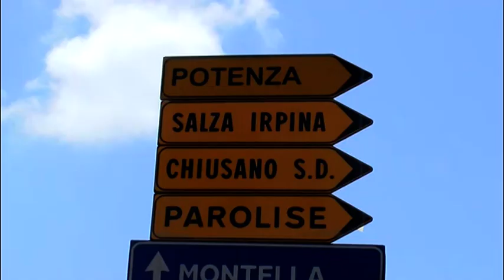Ponte Parolise, il tempo passa e il cantiere resta sospeso: l'indignazione aumenta:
Sarebbero dovuti terminare entro febbraio i lavori per la messa in sicurezza del Ponte di Parolise. Lo stop imposto da carenze nei progetti prosegue. Diventa un giallo la data di fine dell’intervento